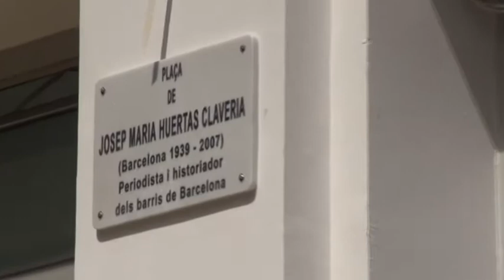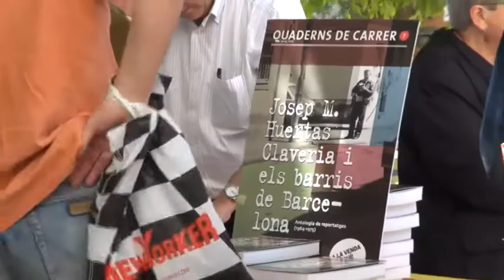INAUGURACIÓ DE LA PLAÇA HUERTAS CLAVERIA - INTERVENCIÓ IGNORADA PER TV3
Avui 1 de Juny de 2013 s'ha fet homenatge a Josep Mº Huertas Clavería donant nom a una plaça. La que abans era la plaça de Can Felipa o dels Indignats, ara tindrà el nom d'aquest lluitador , escriptor , historiador i gran persona del Poblenou.
Durant aquest homenatge , en Marc Andreu ha agafat el paper de Huertas Clavería i no ha parat de criticar a la situació actual i a l'alcalde i regidor allà presents.
TV3 podria haver  recollit aquesta magnifica intervenció, però ha volgut dir només que ha estat un acte en to crític, amagant una vegada més al personatge de Huertas Clavería, aquesta vegada per boca de Marc Andreu.